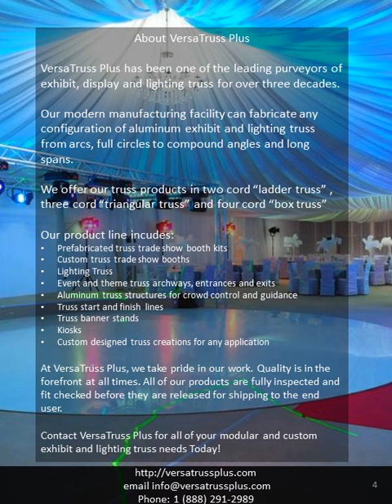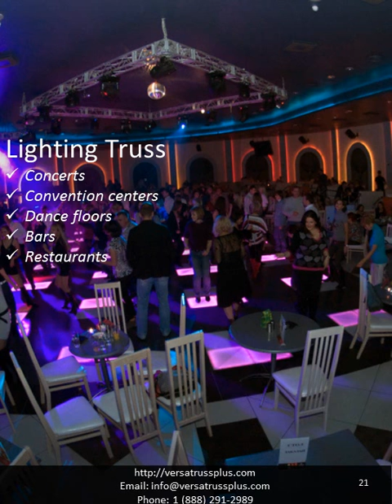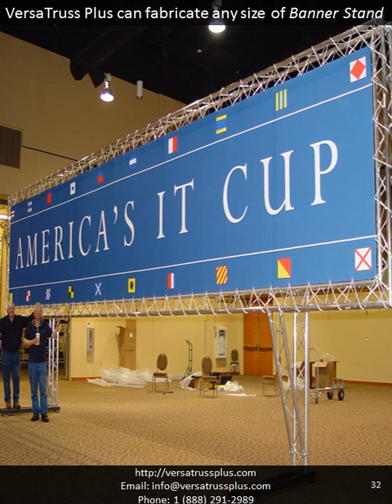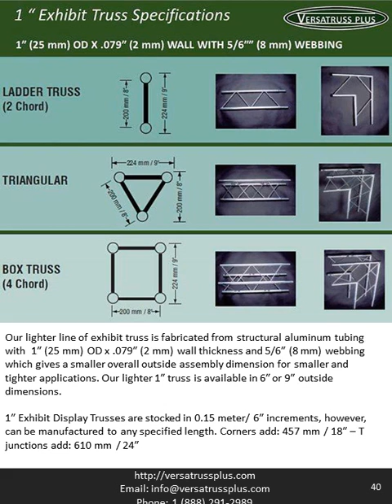VersaTuss Plus Exhibit Truss | Display Truss | Lighting Truss Catalog /Brochure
Sit back and watch the VersaTuss Plus Exhibit Truss | Display Truss | Lighting Truss Catalog /Brochure in Video format